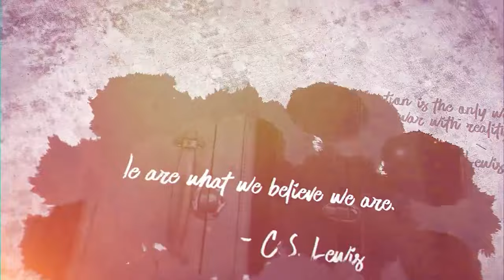Children of Éarte - Episode 61 - Fighting to Rock Bottom